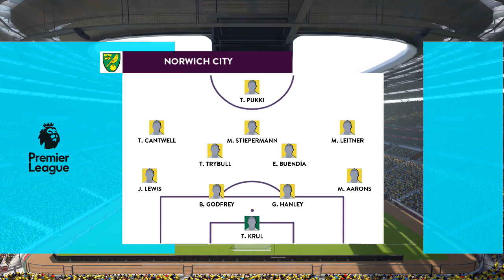พรีเมียร์ลีก | นอริช พบ เชลซี | PES | พากย์ไทย | 24-08-2562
จำลองแมตช์การแข่งขันจากเกม PES ก่อนแข่งจริง
รับชมเพื่อความบันเทิงนะจ๊ะ ฝึกพากย์ ติชมได้
ผิดพลาดประการใดขออภัย ไว้ ณ ที่นี้